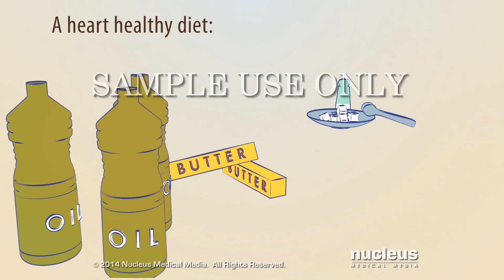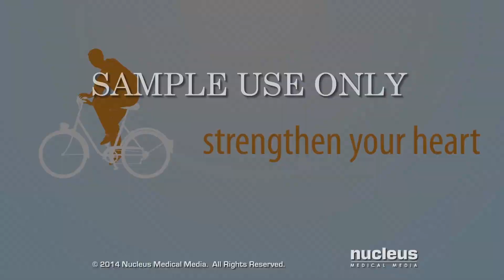Heart Failure Treatment: Lifestyle Changes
To license this video for patient education or content marketing at your hospital,

This 3D medical animation shows the types of lifestyle changes that are important in preventing heart damage for heart failure patients.

ANH14129e